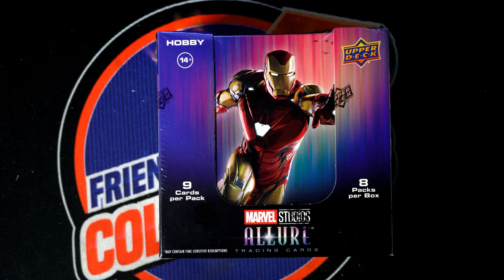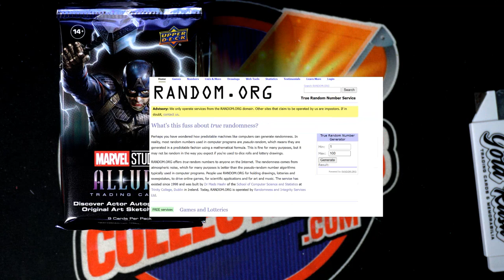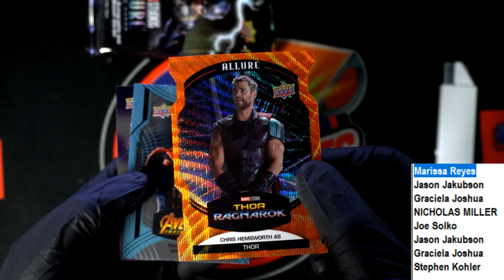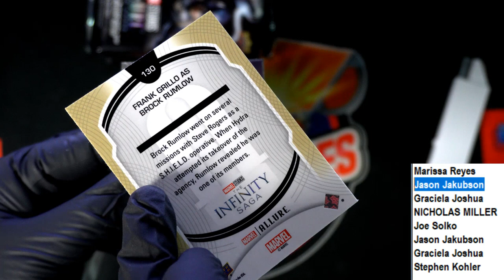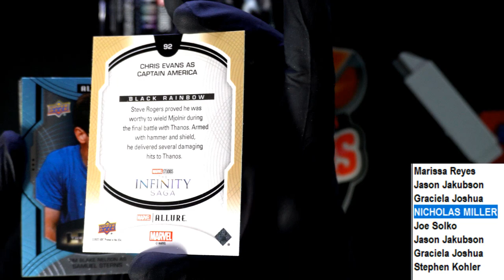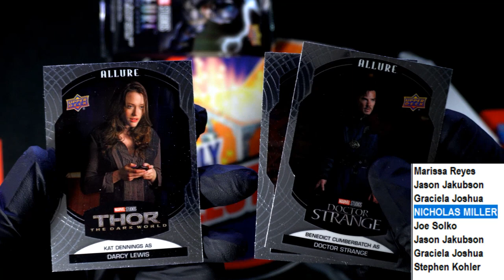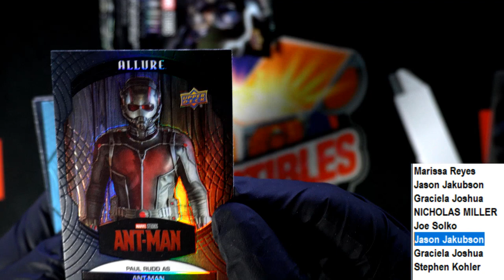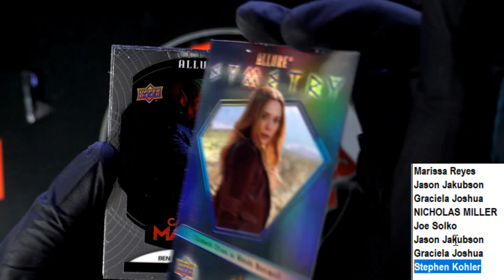2022 Upper Deck Marvel Allure ID 22ALLUREMARV101